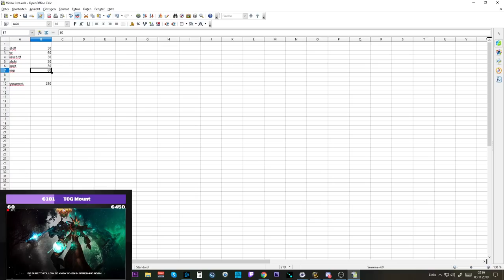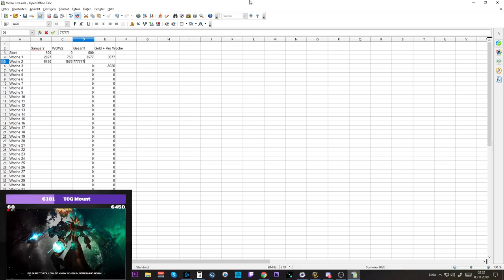Telars 0 to Gold Cap Challenge #3: 4 Millionen Gold in einer Woche